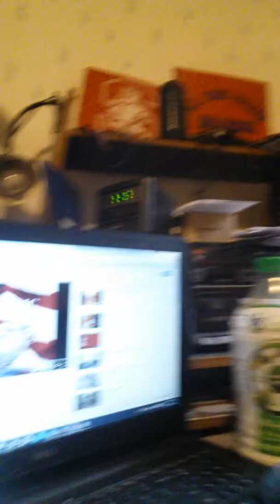Body Cleansing via V8 Healthy Greens Juicing Plus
Unrehearsed:  On 18 May 2016 I decided to Detox my body to get rid of toxins.  This is Video 4 from previous other videos entitled Body Cleansing with Pure Herbs Plus. (Today is a cloudy day with 30% chance of rain.) But, I have to stay Motivated on this Day 1 task out of 30 days fasting/Detox/Exercises.